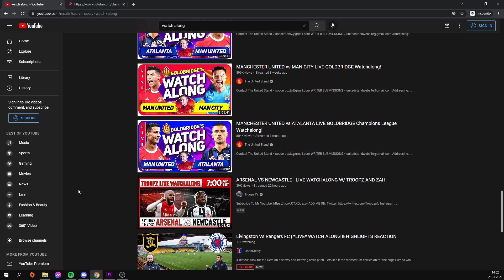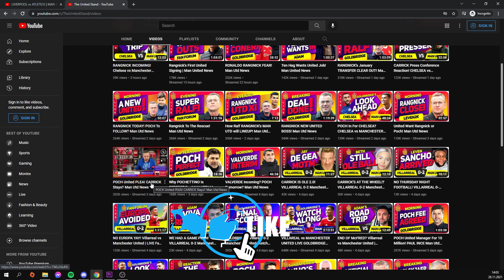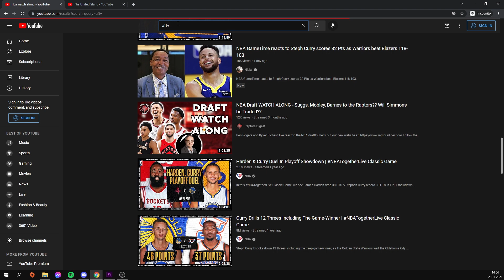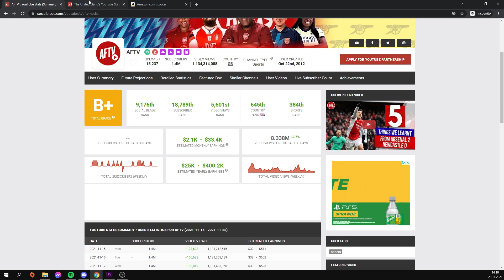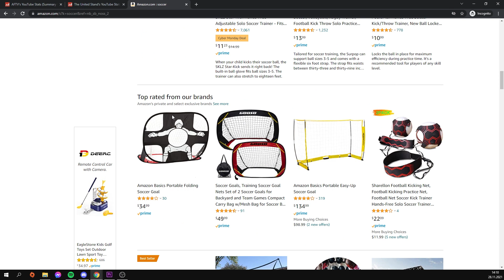Make Money Watching Sports | Youtube Channel Ideas | How To Make Money On Youtube